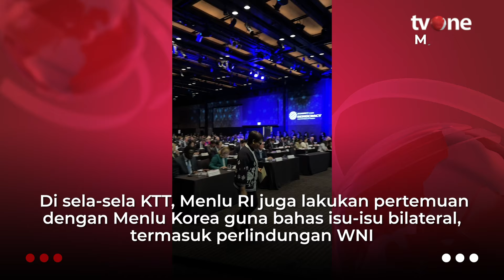Menlu Indonesia Hadiri KTT Demokrasi ke-3 di Seoul, Bahas Demokrasi dan Teknologi | tvOne Minute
tvOne Minute, - Menlu Indonesia Hadiri KTT Demokrasi ke-3 di Seoul, Bahas Demokrasi dan Teknologi | tvOne Minute

Menteri Luar Negeri Indonesia, Retno Marsudi, mengungkapkan bahwa demokrasi dan teknologi harus menjadi kekuatan yang dapat membawa dampak positif. Pernyataan ini dibuat dalam Pertemuan Tingkat Menteri di Konferensi Tingkat Tinggi Ketiga tentang Demokrasi di Seoul, Korea Selatan, pada tanggal Senin (18/3). (RTR01) (AHM01)

TM01